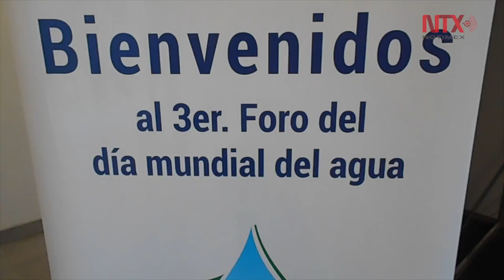Especialistas de México y EU se reúnen a favor del agua en frontera de Sonora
Especialistas de México y Estados Unidos se reunieron para analizar temas relacionados con el Día Mundial del Agua con el objetivo de asumir aquellas actividades dirigidas al manejo sustentable del recurso hídrico a futuro.